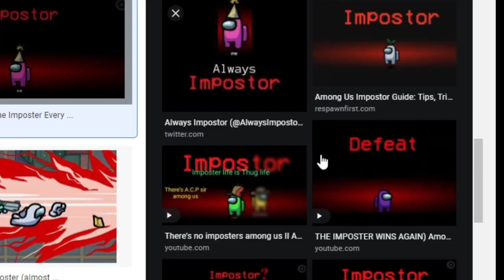Minecraft Sipover : I'm Build Mind-Blowing IMPOSTER House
i hope ap loge ne es video ko fully enjoy kiya hoga

                    1 Heart = 1 Like